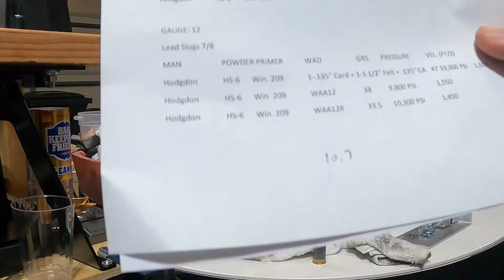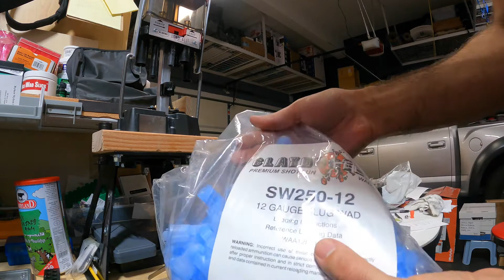Part I Lee 1oz Slug HS6 Powder Lee Load All Winchester AA HS 2.75 12 gauge Loading Homemade Slugs